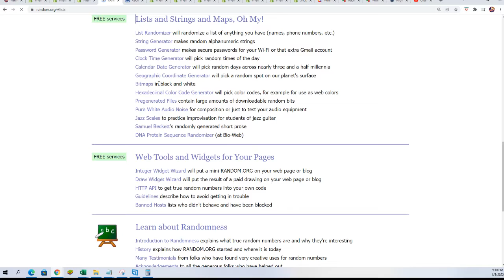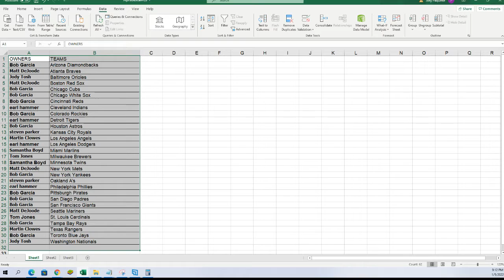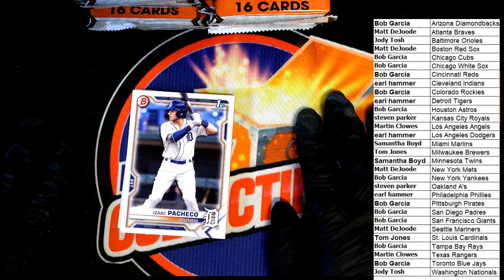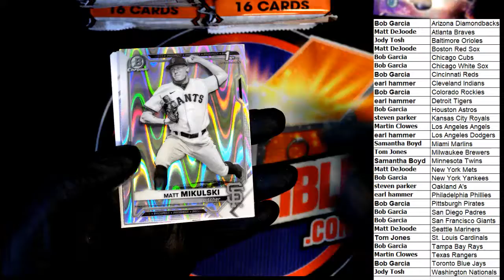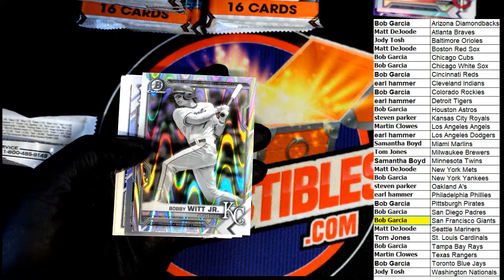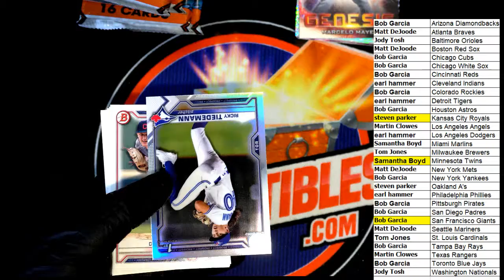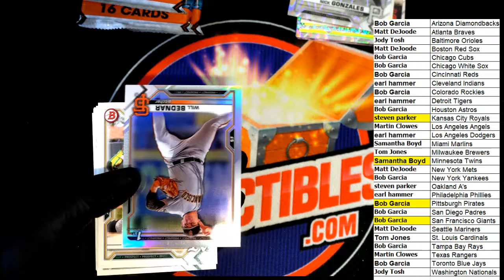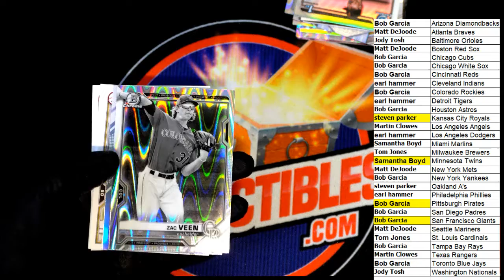2021 Bowman Draft Baseball LITE box ID 21BOWLITE102